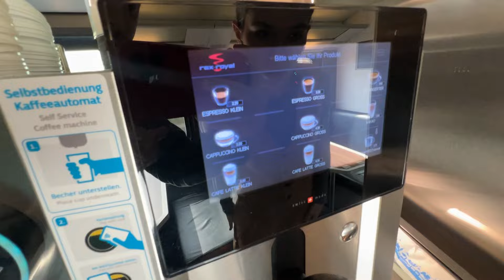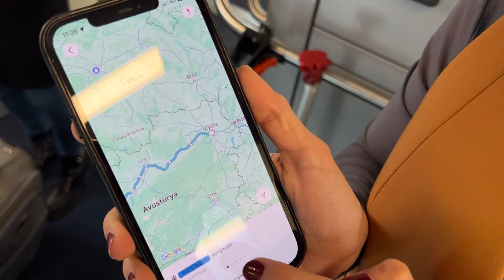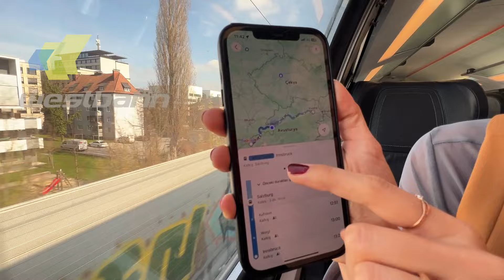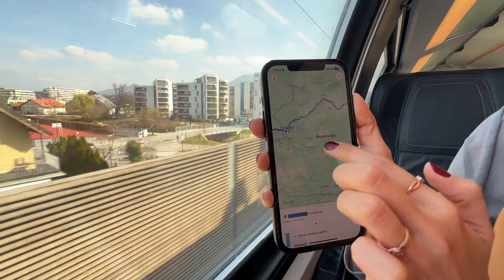AVUSTURYA’YI TREN İLE GEZDİM: VİYANA’DAN ALP DAĞLARINA MUHTEŞEM BİR YOLCULUK 🚆🏔️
AVUSTURYA’DA TREN YOLCULUĞU: VİYANA’DAN TİROL’E ALP DAĞLARINA YOLCULUK 🏔️🚆

Bu videoda, Avusturya’nın başkenti Viyana’dan, büyüleyici manzaraları ile ünlü Tirol bölgesine yaptığım unutulmaz tren yolculuğunu sizlerle paylaşıyorum!

🌍 Avrupa’da tren ulaşımı: tren seyahati avrupa'da nasıl işliyor? rahatlık, hız ve konfor açısından neler sunuyor?
🎟️ Bilet alma rehberi: tren biletleri nereden ve nasıl alınır? en iyi fiyatları nasıl bulabilirsiniz?
🚉 En iyi tren hatları: viyana’dan tirol’e hangi tren hatları tercih edilmeli? seyahat ederken hangi rotalar en güzel manzaraları sunar?
🍽️ Restoran vagonları: trenlerde yemek yeme deneyimi nasıl? restoran vagonları hakkında bilmeniz gerekenler.
🥪 Yiyecek ve içecek ipuçları: yolculuk sırasında yiyecek ve içecek temin etmenin püf noktaları. yanınıza almanız gereken atıştırmalıklar ve içecekler.

Alp Dağları'nın eşsiz manzarası eşliğinde yaptığım bu yolculukta, trenle seyahat etmenin tüm detaylarını ve güzelliklerini benimle keşfedin! Eğer siz de Avrupa’da trenle seyahat etmeyi düşünüyorsanız, bu video tam sizin için! 🚂✨

Yorumlarda sorularınızı ve görüşlerinizi bekliyorum 📝 İyi seyirler!🎥✨